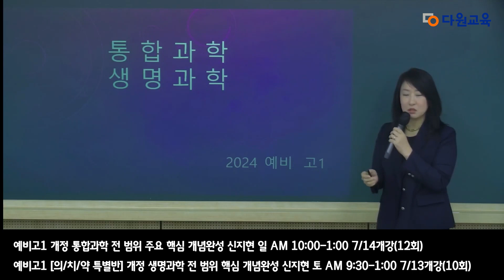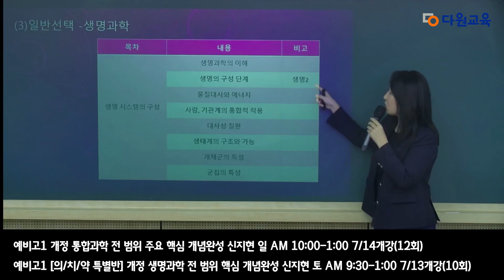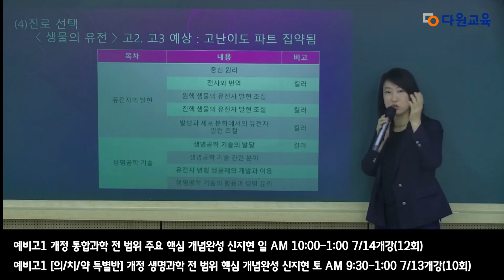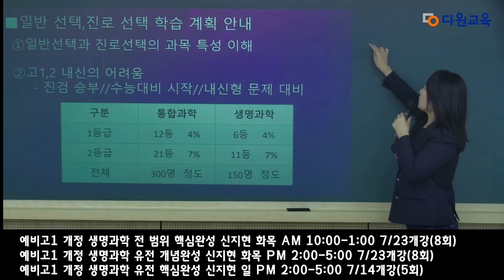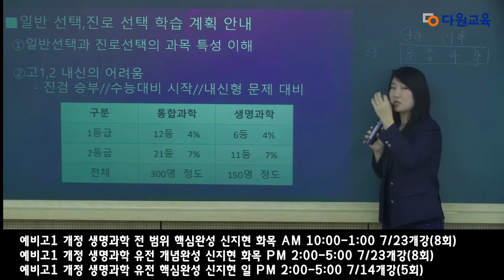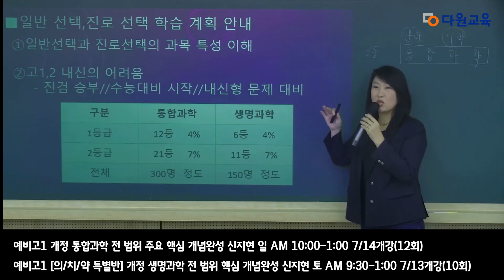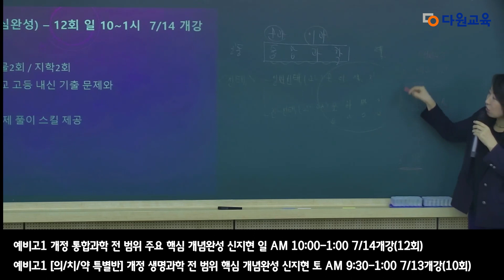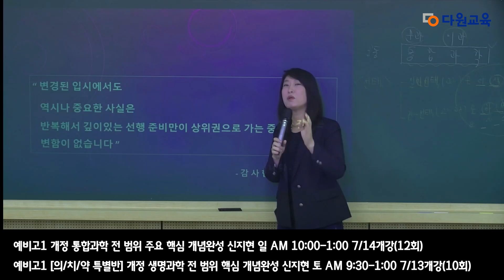[다원교육] 예비고1 설명회 - 통합과학/생명과학 신지현T